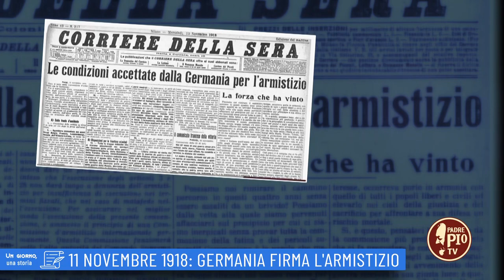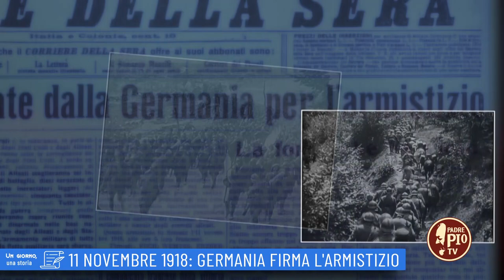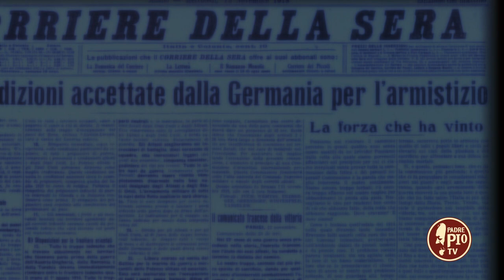11 Novembre 1918: Germania firma l'armistizio (un giorno, una storia 11 novembre)